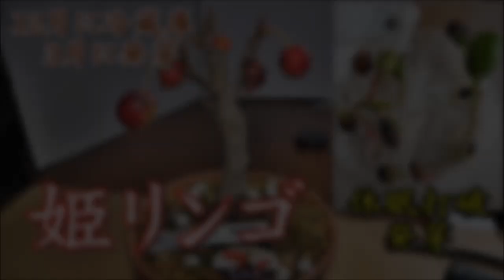【姫りんご休眠打破 発芽】姫リンゴを摘果 種を休眠打破して発芽させる方法 How to break dormancy and germinate seeds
How to break dormancy and germinate seeds
姫りんごは12月まで、遅くても年内中に
来年の実りをよくするために摘果したほうが良い
来春に向けて冷蔵庫で休眠打破
来春には冷蔵庫内で発芽が見込まれます。
りんごの種を発根させる方法 How to root apple seeds
濡らしたキッチンペーパーで包む
冷蔵庫で3ヶ月で発根
りんごの種を採りよく水洗い
キッチンペーパーを霧吹きで湿らせる
密閉容器に種を置き二つ折りにして
冷蔵庫で保管庫内温度は＋5℃
ranranらんらん